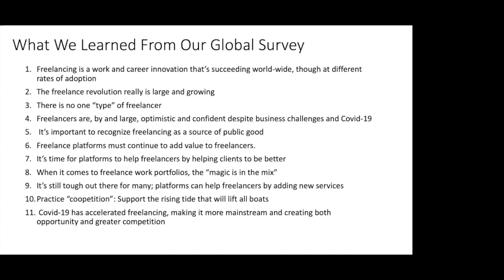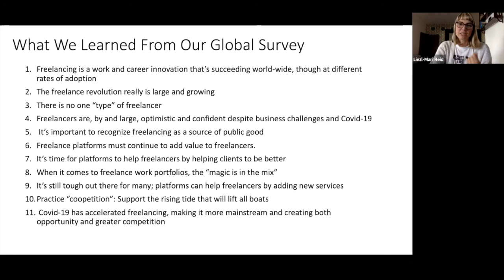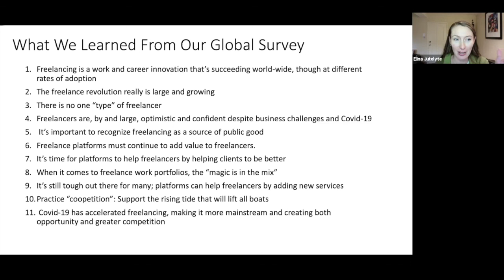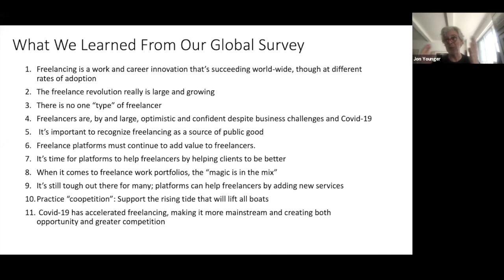Future of the Freelancing: What Global Study Tell Us with Jon Younger, Forbes journalist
Through the rich data he received from the Gobal Study on Freelancing, Jon Younger will help reveal the picture of the freelance landscape - its demographics, geography, income, satisfaction levels and more. With his countless books and articles on the topics of HR, agile talent and the future of work, Jon is the right person to synthesise the data and present the most relevant and revealing findings.

Jon Younger is an HR thought-leader, author, advisor, board member, and early-stage investor in HR tech startups. Currently writing about agile talent, the freelance revolution and the future of work. Jon is the author of Agile Talent (Harvard, 2016), HR From the Outside In (McGraw Hill, 2012), HR Transformation (McGraw-Hill, 2009), articles in HBR.org, Talent Quarterly, and other journals, author of Forbes Careers blog "Freelance Revolution", and university lecturer.

***ABOUT FREELANCE BUSINESS COMMUNITY***